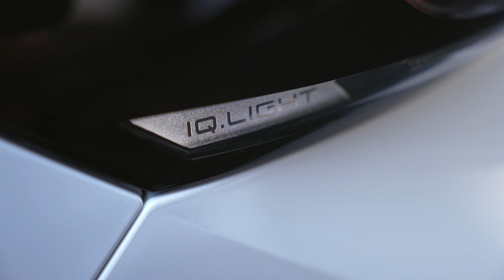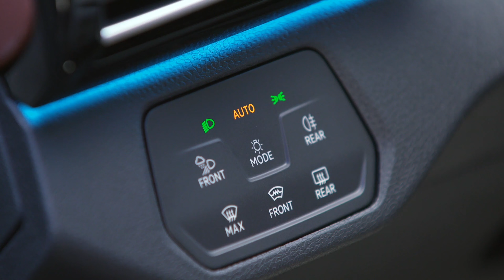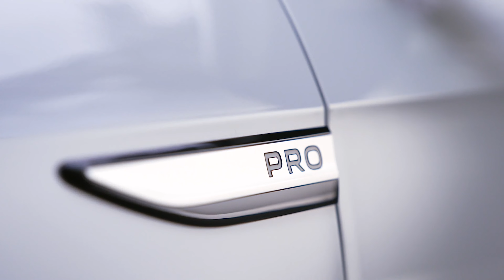Nuova Volkswagen ID.5 e ID.5 GTX 2022: Esterni, Interni e Motori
Volkswagen avvia in Germania la produzione del nuovo SUV ID.5 che sarà disponibile anche nella versione più sportiva GTX. Ecco tutte le informazioni in vista del lancio sul mercato italiano dell'alternativa full size alla ID.4.